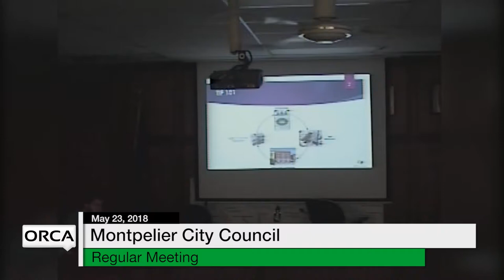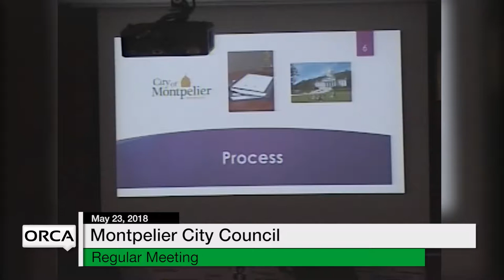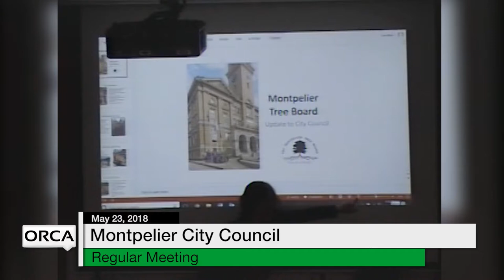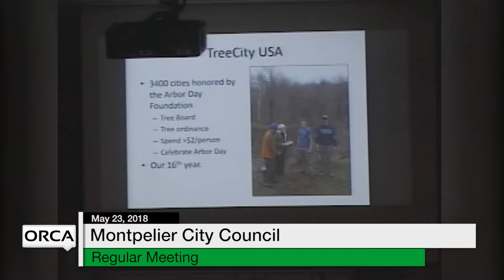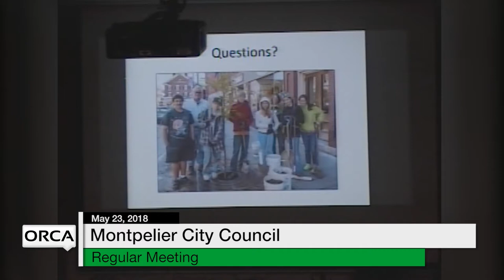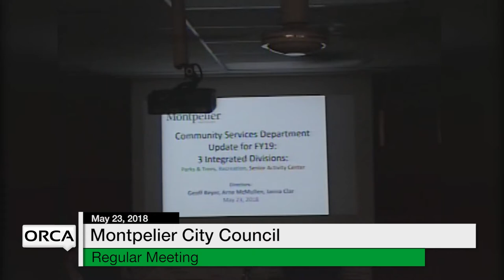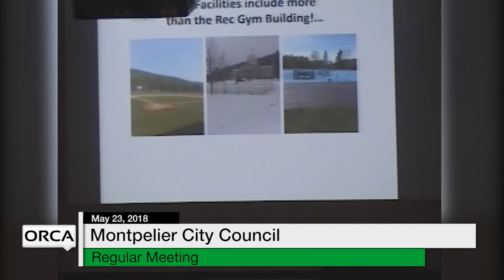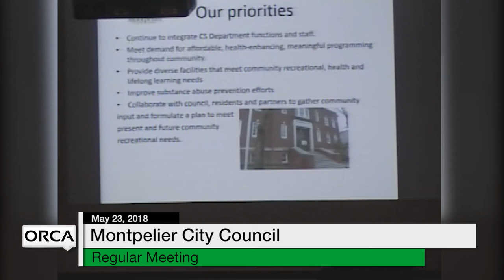Montpelier City Council - May 23, 2018